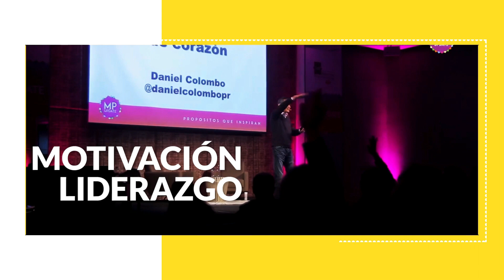🧠 Tu Mente JOVEN: Los Secretos Para Entrenar La Plasticidad Del Cerebro | Daniel Colombo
Hasta hace pocos años los científicos pensaban que era imposible estimular la juventud del CEREBRO. Sin embargo, la función de la NEUROPLASTICIDAD permite que tengamos la MENTE ÁGIL hasta nuestros últimos días.
¿Te gustaría llegar así de adulto mayor? Aquí te cuento los SECRETOS para estimular esta función VITAL del cerebro.